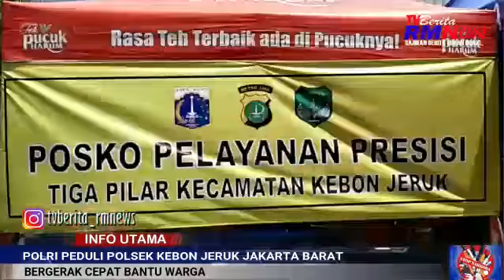Kebakaran Di Kebon Jeruk Melalap Rumah Warga Polsek Kebon Jeruk Dirikan Posko Pelayanan Presisi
Luka duka menyelimuti wajah para korban kebakaran setelah sijago merah melalap habis rumah warga di Jalan Martaip RT. 06, RW.08 Kelurahan Sukabumi Selatan, Kecamatan Kebon Jeruk beberapa hari yang lalu.

Kapolsek Kebon Jeruk Kompol H. Slamet Riyadi mengatakan, awal api yang penyebab kebakaran diduga dari salah satu rumah kontrakan dan saat ini masih dalam penyelidikan pihak kepolisian., selasa (01/11/2022).

Dengan adanya kejadian ini Polsek Kebon Jeruk langsung bergerak cepat membantu warga dengan mendirikan posko pelayanan masyarakat untuk mendata surat dokumen penting yang hangus dilalap dijago merah" ungkapnya.

Selanjutnya, catatan data akibat kebakaran menghanguskan 6 Rumah Permanen, 13 rumah Kontrakan, 40 Lapak dan terdiri dari 50 Kepala Kekuarga (KK), 200 jiwa " terang Kompol Slamet.

Menghimbau kepada seluruh masyarakat, khususnya warga Kebon Jeruk Jakarta Barat agar selalu berhati-hati dalam menggunakan tabung gas saat memasak dan selalu memperhatikan dan mengecek kelayakkan kabel listrik yang ada dirumahnya karena dugaan penyebab kebakaran yang sering terjadi diakibatkan oleh tabung gas maupun kosleting listrik " pesannya.

Ibu Sulasmi salah satu warga korban kebakaran mengatakan" dirinya sangat senang telah mendapatkan perhatian dari pihak kepolisian Polsek Kebon Jeruk Jakarta Barat yang telah mendirikan posko Presisi bagi korban kebakaran dalam mengurus laporan kehilangan.

Mudah mudahan perbuatan bapak Polisi dari Polsek Kebon Jeruk menjadi ladang amal di akhirat nanti, Amin " tutupnya.

(dari Jakarta, Kebon Jeruk, Efendizes. Melaporkan).